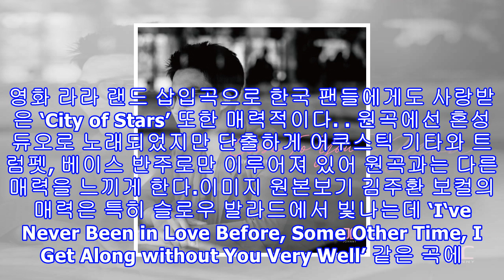재즈 보컬리스트 김주환, 정규 7집 ‘close to you’ 발매